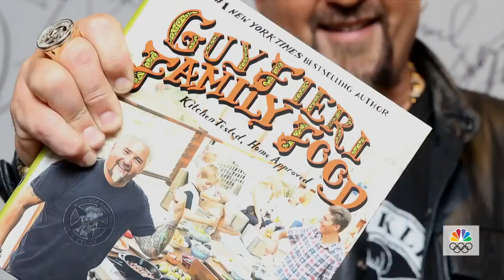Guy Fieri's Flavortown Kitchen Review (Worth the money?)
Guy Fieri has new ghost kitchens called “Guy Fiere’s Flavortown Kitchen” set up in 23 states around America. So you know i had to do a honest food review! Love you all.
DAILY LIVE STREAMS OVER 96k